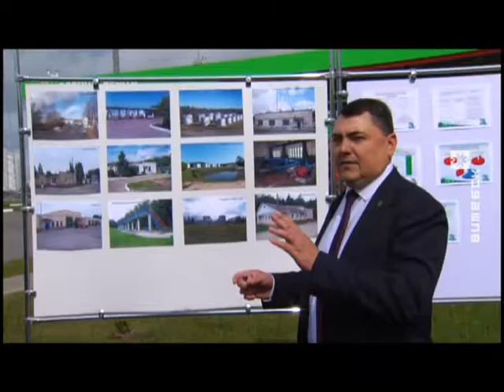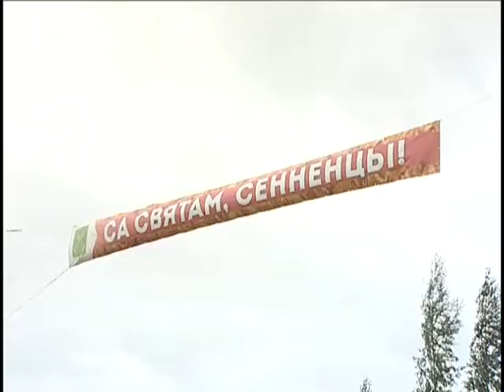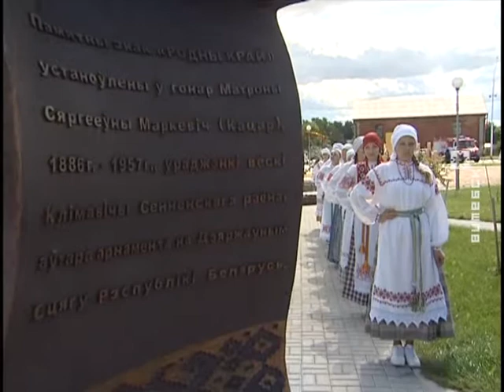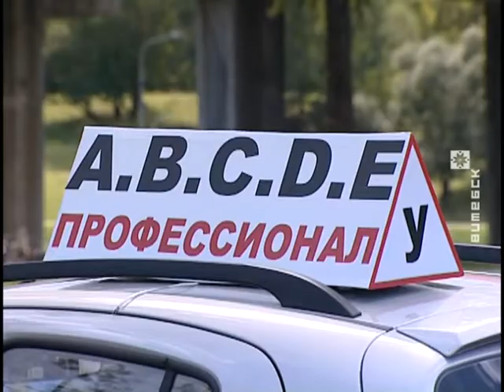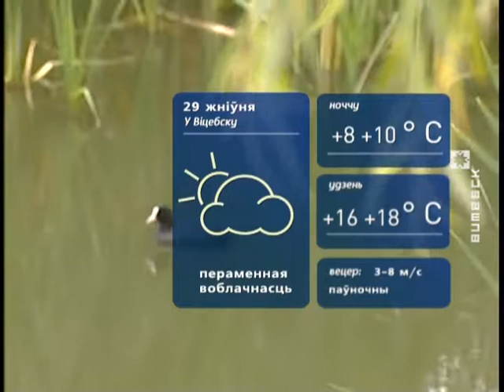Вiцебскi Веснiк (28.07.2017)